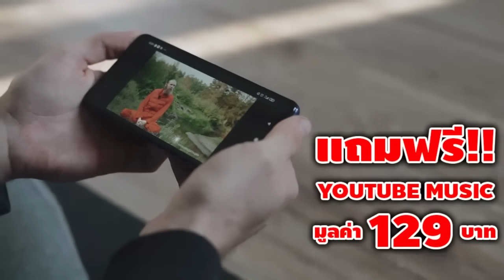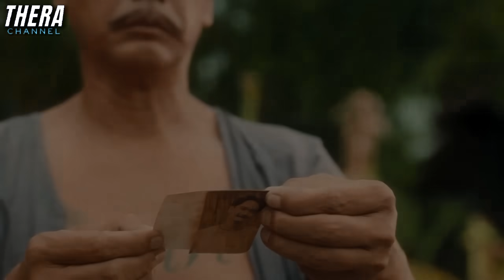เมื่อผีสาวโผล่กลางวันแสกๆเพื่อตามผัว!!! | สปอย ทิดน้อย